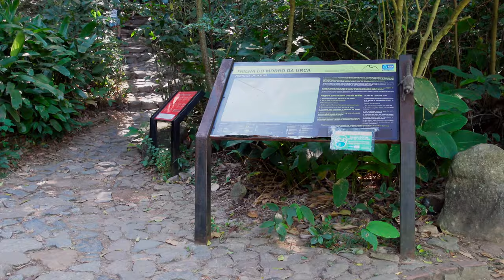Praia Vermelha e Pista Cláudio Coutinho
Praia Vermelha e Pista Cláudio Coutinho, Urca, Rio de Janeiro.
Gravado com uma Sony ZV1.